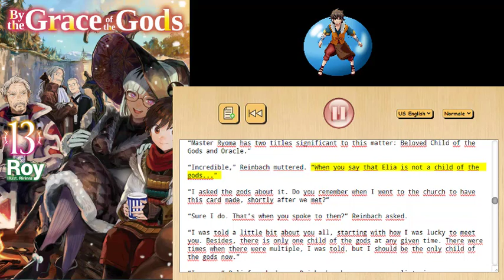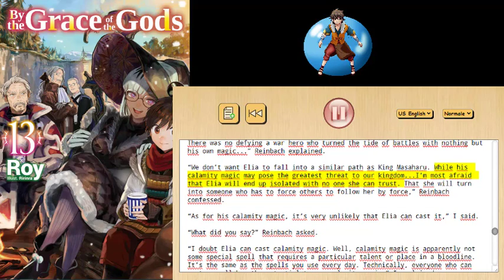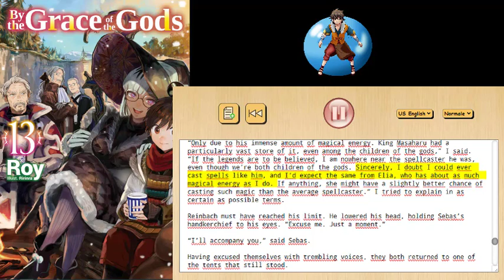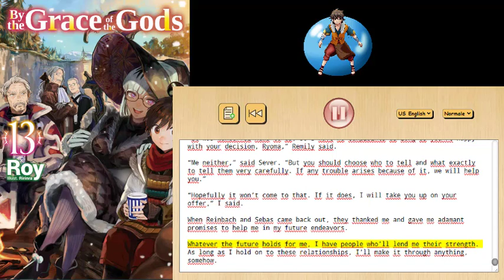by the Grace of the Gods English Book 13 Chapter 8 Episode 14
From the Light Novel: By the Grace of the Gods
Book 13
Chapter 8, Episode 14: Worry of the Jamils